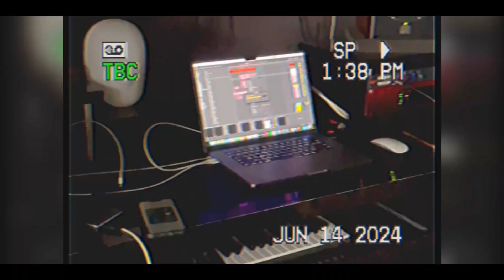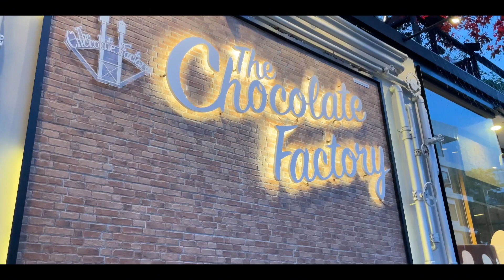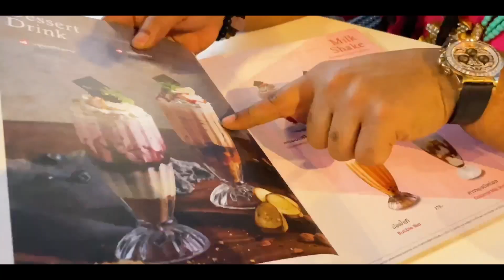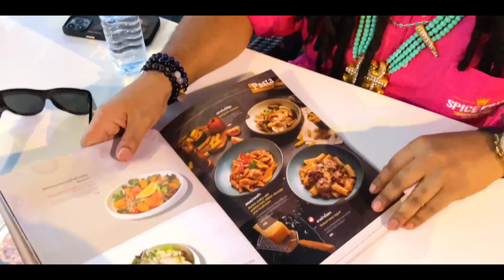Spice King Eats ep. 4 Three Mermaids Restaurants Chocolate Factory in Pattaya Thailand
On this Episode of Spice King Eats, we explore Three Mermaids Restaurant and The Chocolate factory! A definite MUST when visiting Pattaya Thailand!